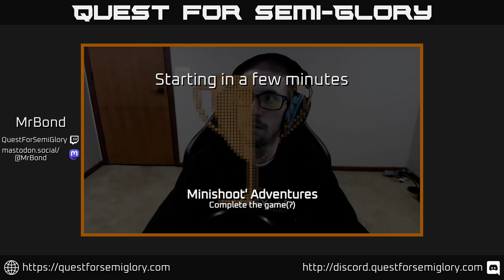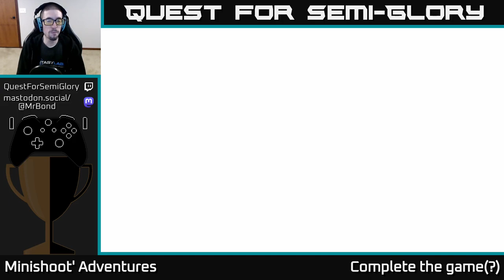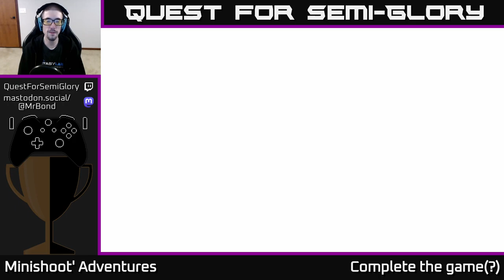Quest for Semi-Glory - Minishoot' Adventures - Session 2